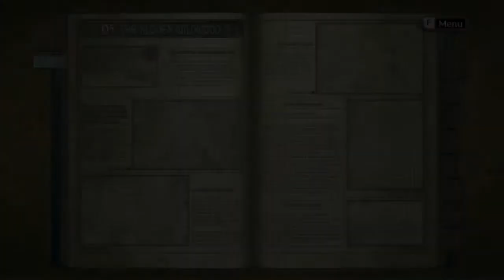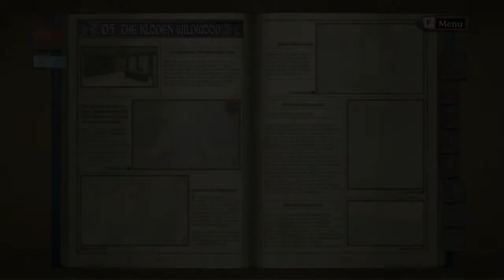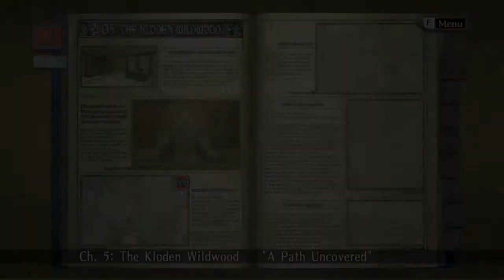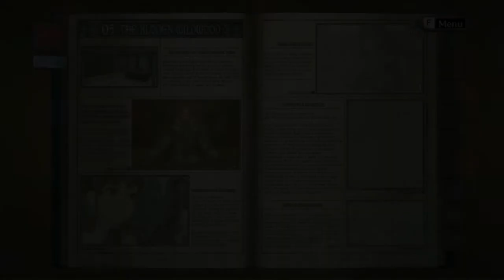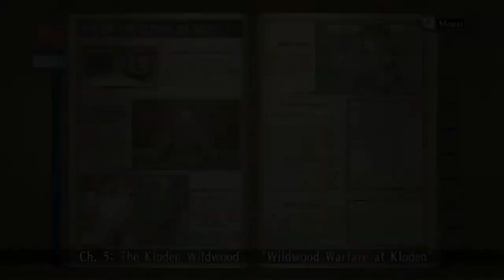Let's play Valkyria Chronicles PC Blind Part 13